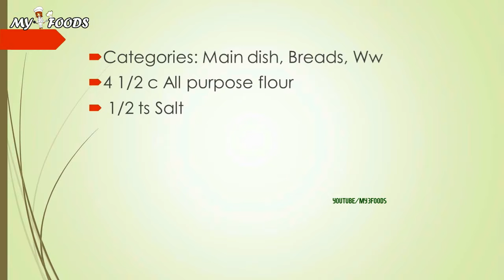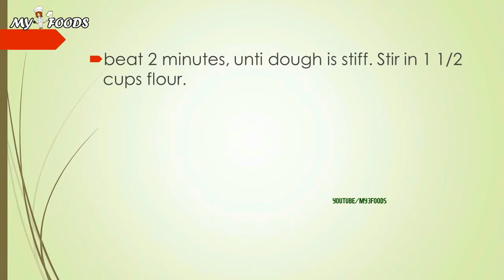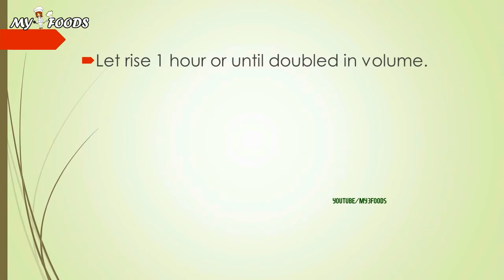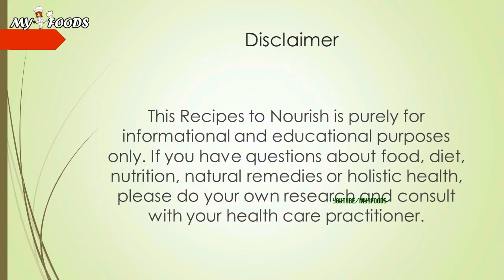Basic Pizza Dough